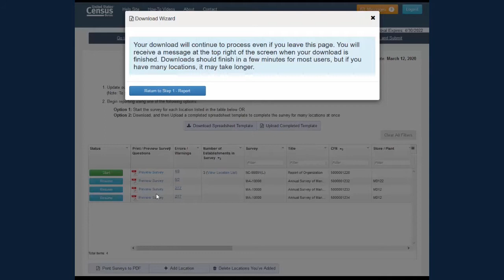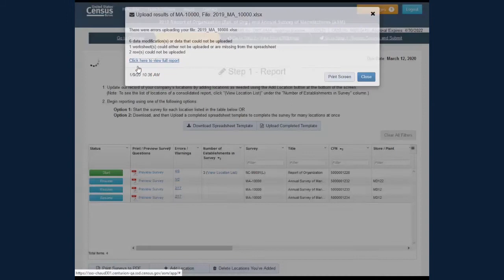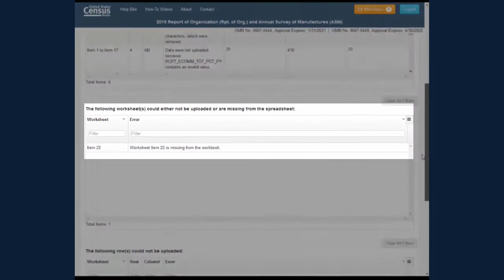2019 Rpt. of Org./ASM How To: 7. Downloading and Uploading the Spreadsheet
How to download and upload the spreadsheet.